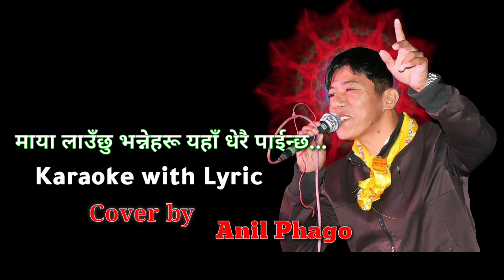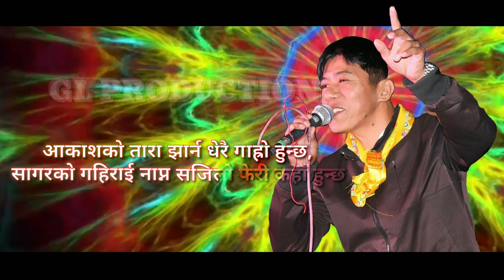Maya lauchu vanne haru Karaoke with lyrics Original | Song of Anil Phago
Karaoke of maya lauchu vanne haru With lyrics
Lyrics : Sadip Pradhan
Singer : Ganga Bhetwal
Cover by : Anil Phago
Video edit by : Gopi lungeli

Lagyoo baduli. With lyrics original Song | Deepak Oli

Maya lauchu vanne haru Cover by Anil Phago | Maya lauchu vanne haru with lyric cover by Anil Phago

Saraswati bhajan by Anil Phago | Hey sarde maa by Anil Phago | Anil Phago bhajan hey sarde maa |